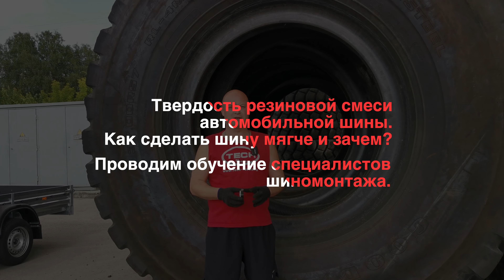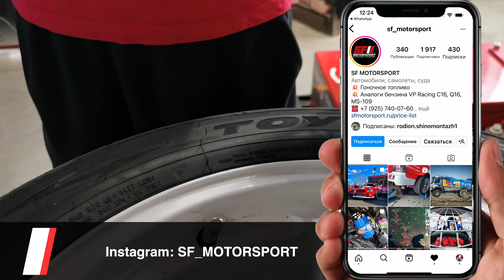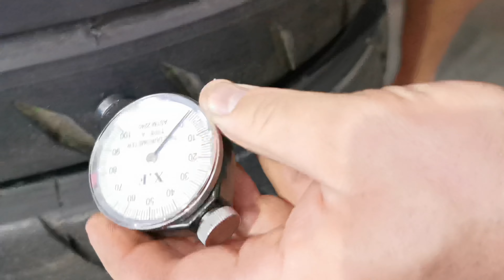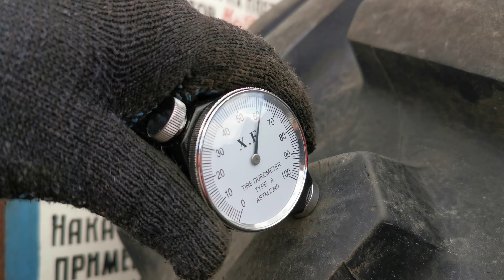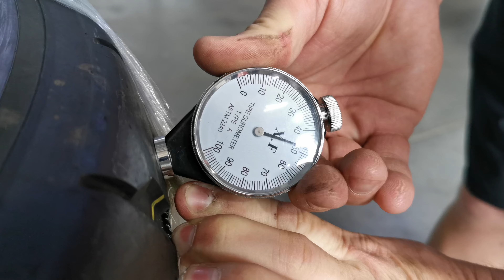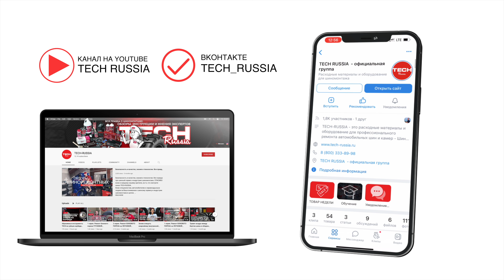Какая твердость по ШОРУ у автошины? Как сделать шину мягче? Обучение для специалистов шиномонтажа.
Твердость резиновой смеси автомобильной шины. Как сделать шину мягче и зачем?

На нашем YOUTUBE канале Вы найдете специальную ВИДЕО обучающую программу по ремонту колес, разработанную совместно с техническим специалистом из TECH International  Владимиром Багдасаряном.
Программа включает в себя последние технические рекомендации от производителя расходных материалов ТЕСН, которые утверждены  крупнейшими производителями шин (например, таких, как MICHELIN или GOODYEAR).
Обучение построено в форме наглядной демонстрации различных процессов ремонта автомобильного колеса, которые прошли испытания и протестированы в главном испытательном центре TECH International в штате Огайо (США).
Благодаря прямой связи с производителем ремонтных материалов, мы систематизировали все знания, опыт и сделали эти обучающие  видео.
Видео инструкции охватывают все современные технологии ТЕСН по ремонту повреждений шин и камер, включая информацию по конструкции шин и их инспектированию.
В этих обучающих видео мы уделяем особое внимание строгому соблюдению технологии ремонта. Технический тренер рассказывает и показывает технологию ремонта колес разной сложности, начиная от прокола камер и заканчивая сложным ремонтом легковых и грузовых шин.
Владимир Багдасарян является техническим тренером и экспертом в области ремонта любых пневматических шин и проводит обучения, инспекцию и аудит по ремонту колес материалами ТЕСН у всех Европейских дистрибьюторов.

TECH - это 80 лет исследований , сотни тысяч ремонтов ежегодно и большой испытательный центр. Технология производства шиноремонтных материалов ТЕСН включает в себя самые последние технические разработки, которые утверждены  крупнейшими производителями шин (MICHELIN, GOODYEAR, BRIDGESTONE).  Все процессы ремонта автошин прошли испытания и протестированы в центре TECH в США.